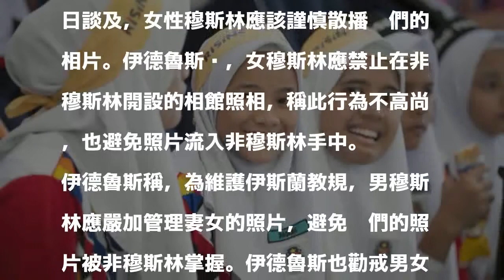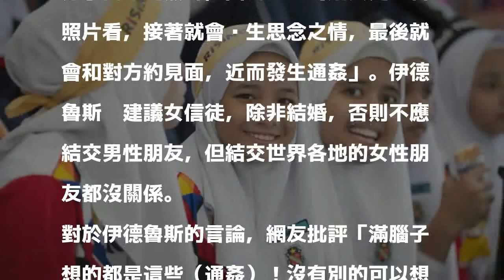「盯著看就會思念...」大馬傳教士稱社網分享照片易通姦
〔即時新聞／綜合報導〕在臉書上約有160萬人追蹤的馬來西亞穆斯林傳教士伊德魯斯（Ustaz Azhar Idrus），近日對信徒表示，不要為了一時好玩而在社群網站上分享照片，如此可能導致通姦。

發表評論評論如下。